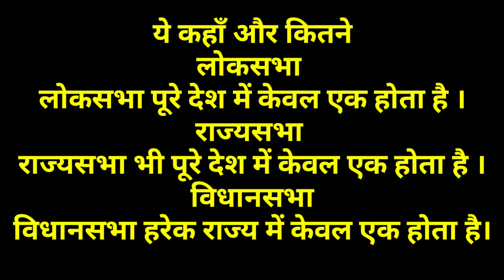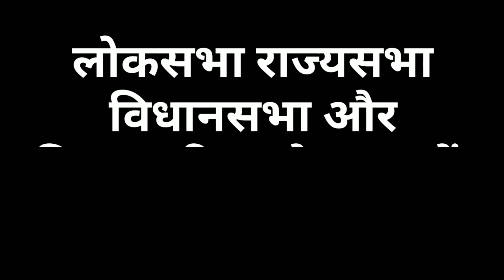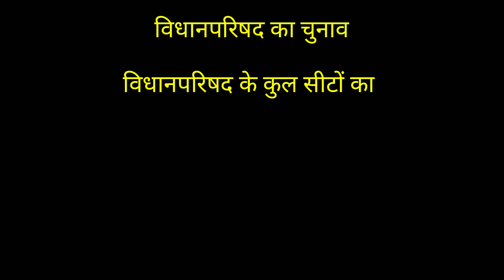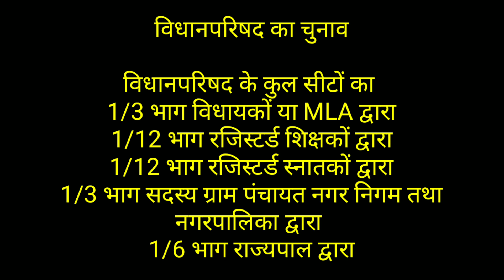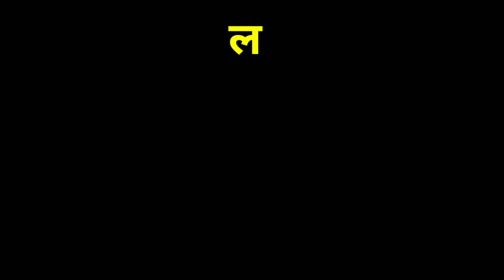Difference Between Lok Sabha Rajyasabha Vidhansabha & Vidhanparisad /लोकसभा और राज्यसभा में अंतर ।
About in this video:

difference between lok sabha rajya sabha vidhan sabha vidhan parishad

bhartiya sansad lok sabha rajya sabha vidhan sabha vidhan parishad

lok sabha or rajya sabha me kya antar hai

lok sabha or rajya sabha mein antar

loksabha rajyasabha vidhansabha aur vidhan parishad mein antar

loksabha aur vidhansabha kise kahate hain

lok sabha vs rajya sabha vs vidhan sabha in hindi

lok sabha vs rajya sabha vs vidhan sabha vs vidhan parishad in hindi

lok sabha vs vidhan sabha vs rajya sabha

rajya sabha vs lok sabha
 indian parliament

loksabha rajya sabha vidhan sabha aur vidhan parisad me kya antar hai
vidhan sabha kya hai

lok sabha or rajya sabha kya hai
vidhan parishad kya hai

loksabha vs rajyasabha
lok sabha vs rajya sabha
difference between loksabha rajyasabha vidhansabha vidhan parishad
what is difference between loksabha and rajyasabha
vidhansabha vs vidhanparisad
loksabha vs vidhan sabha
lok sabha vs rajyasabha
loksabha vs vidhan sabha election
vidhan sabha vs vidhan parishad
rajya sabha vs vidhan parishad
lok sabha vs vidhan sabha
lok sabha vs rajya sabha elections

vidhan sabha
loksabha rajyasabha vidhan sabha in hindi
rajya sabha
vidhan sabha or vidhan parishad men antar
lok sabha
lok sabha and rajya sabha explained
lok sabha aur vidhan sabha me kya antar hai
loksabha aur vidhansabha kya hota hai
loksabha vs rajyasabha
loksabha aur vidhansabha ka chunav kaise hota hai
lokasabha aur vidhansabha me kya antar hai
vidhansabha kya hai
sansad kya hai
mp kya hota hai
lok sabha aur vidhan sabha mein kya antar hai
vidhan sabha aur lok sabha mein kya antar hai
lok sabha rajya sabha aur vidhan sabha mein kya antar hai
vidhansabha ka chunav kaise hota hai
vidhan sabha and vidhan parishad
lok sabha kya hai
vidhan parishad
लोकसभा राज्यसभा विधानसभा और विधान परिषद् में अंतर क्या होता है
राज्यसभा और लोकसभा क्या है?
विधानसभा और लोकसभा में अंतर
राज्यसभा और लोकसभा में अंतर
राज्यसभा क्या है
लोकसभा और विधानसभा में क्या अंतर है
लोकसभा और राज्यसभा में क्या अंतर है
लोकसभा और राज्यसभा
राज्यसभा
लोकसभा राज्यसभा विधानसभा में अंतर
विधानसभा
लोकसभा
लोकसभा और विधानसभा में अंतर
लोकसभा और राज्यसभा में अंतर
लोकसभा व राज्यसभा में अंतर
विधानसभा और विधान परिषद में क्या अंतर है
लोकसभा राज्यसभा विधानसभा विधान परिषद के बारे मैं
लोकसभा राज्यसभा में क्या अंतर है
लोकसभा vs राज्यसभा ll विधानसभा vs विधान परिषद